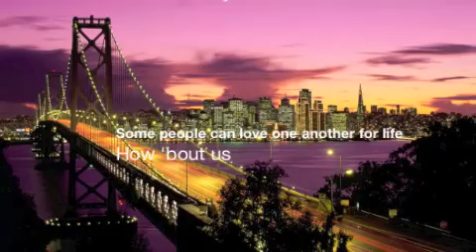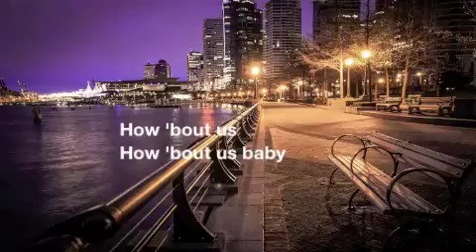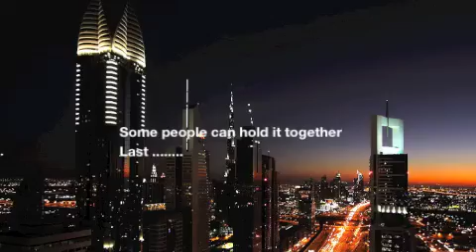How about us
Champaign greatest ever